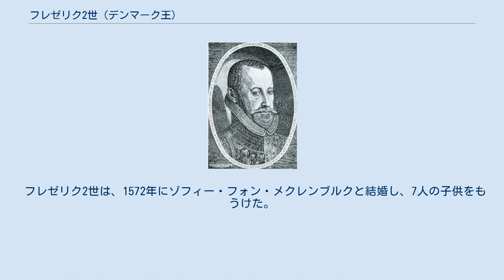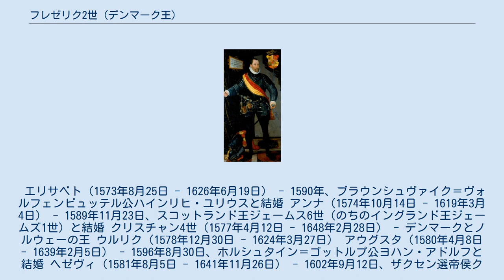フレゼリク2世 (デンマーク王)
デンマーク＝ノルウェーの君主
シュレースヴィヒ＝ホルシュタイン公
フレゼリク2世 フレゼリク2世（Frederick II, 1534年7月1日 - 1588年4月4日）は、デンマーク＝ノルウェーの国王（在位1559年 - 1588年）。
クリスチャン3世と王妃ドロテアの息子。
 フレゼリク2世はなによりもまず、デンマークのルネサンスを代表する支配者である。
父王と異なって強く軍事に魅了され、すでに若いころにドイツ（神聖ローマ帝国）の好戦的な領邦君主たちと友誼を交わしていた。
王位継承後ほどない1559年の夏、ディトマルシェン征服により、初めての勝利を得た。
 フレゼリク2世の治世における最大の対外的衝突は、1563年から1570年まで続いた北方七年戦争であった。
この戦争でフレゼリクは、精神異常を来していた従兄エリク14世治めるスウェーデンの征服を試みたが、失敗に終わった。
戦線は拡大し、スウェーデンによってスコーネ地方を蹂躙され、危うくノルウェーを失うところまで追い込まれるという、きわめて代償の大きい消耗戦に突入する。
この戦争の間、王は自ら軍を率いて戦場に赴いたが、大した成果も挙げられず、側近の貴族たちとの関係まで悪化する有様であった。
しかしスウェーデン国内の情勢不安が利し、王国執事官（実質上の宰相）を務める有能なペダー・オクスのデンマーク支配権の掌握によってようやく状況は安定する。
戦争は、戦前の領地関係を維持するという和平締結により終結し、デンマークの面目は一応保たれたが、同時にその軍事的限界も明らかになった。
 北方七年戦争の後のフレゼリクは、実戦を行わずに、なんとか海軍統治者としての名声を得ようと試み続けた。
外交戦略としては、積極的にプロテスタント勢力の精神的支援を得ようとしつつ（独身時代にはイングランド女王エリザベス1世に求婚し、ガーター勲章を贈られている）、同時に絶対中立を維持した。
内政に関しては、ペダー・オクスや、ニルス・カース、アリルド・ヒュイトフェルト (en) 、クリストファ・ファルケンドルフ (en) など経験豊かな側近が差配した。
 フレゼリク2世はその治政中、カルマル同盟によって領有していたグリーンランドへ遠征したが、デンマーク領と宣言しただけで、何ら統治を行うことなく撤退している。
この時代、デンマーク人がグリーンランドへ行き植民した、という史実はない。
本格的にデンマークの支配が及ぶのは、18世紀以降を待たなければならなかった。
 人としてのフレゼリクは向こう見ずで自惚れ深く、勇敢で野心的といわれる。
狩猟や酒、宴会を好み、亡くなった時には酒が原因との意見が大勢を占めた。
 1574年から1585年にヘルシンゲルのクロンボー城を再建した。
また1567年にノルウェーにフレドリクスタを建設するなど、デンマークにとっては成長の時代であった（フレドリクスタには、フレゼリク2世にちなんだ「Frederik II Videregående skole」がある）。
フレデリックはまた、有名な天文学者ティコ・ブラーエの主要な後援者でもあった。
 1588年4月4日に逝去、亡骸はロスキレ大聖堂に葬られた。
王位は長男のクリスチャン4世が継いだ。
 フレゼリク2世は、1572年にゾフィー・フォン・メクレンブルクと結婚し、7人の子供をもうけた。
 エリサベト（1573年8月25日 - 1626年6月19日） - 1590年、ブラウンシュヴァイク＝ヴォルフェンビュッテル公ハインリヒ・ユリウスと結婚 アンナ（1574年10月14日 - 1619年3月4日） - 1589年11月23日、スコットランド王ジェームス6世（のちのイングランド王ジェームズ1世）と結婚 クリスチャン4世（1577年4月12日 - 1648年2月28日） - デンマークとノルウェーの王 ウルリク（1578年12月30日 - 1624年3月27日） アウグスタ（1580年4月8日 - 1639年2月5日） - 1596年8月30日、ホルシュタイン＝ゴットルプ公ヨハン・アドルフと結婚 ヘゼヴィ（1581年8月5日 - 1641年11月26日） - 1602年9月12日、ザクセン選帝侯クリスティアン2世と結婚 ハンス（1583年7月9日 - 1602年10月28日）